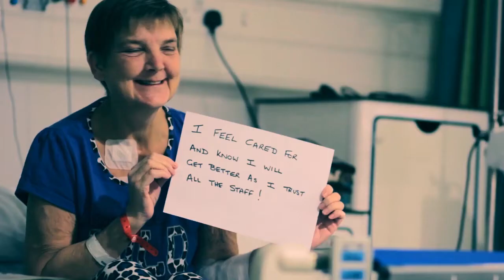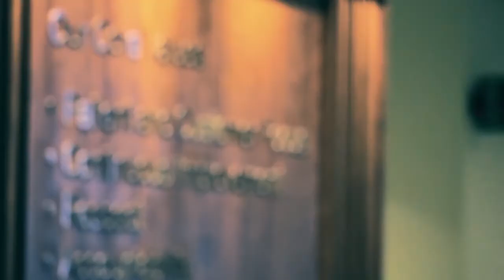SRFT Staff Induction Film "We Are Salford Royal"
"We Are Salford Royal" is a film for new staff at Salford Royal NHS Foundation Trust and is part of the induction process.